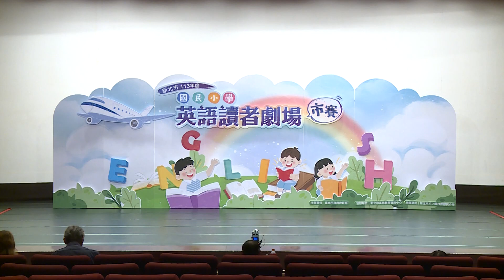113英語讀者劇場市賽-中年級-大豐國小